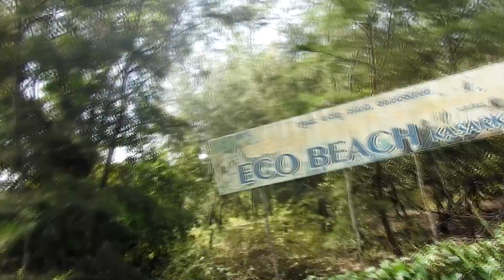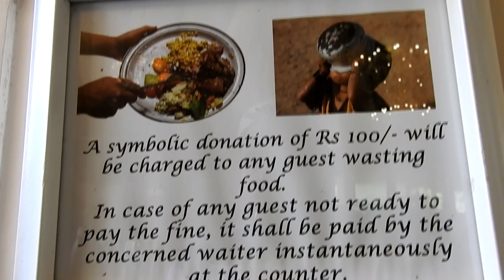One day in Goa...! Malayalam vlog#42